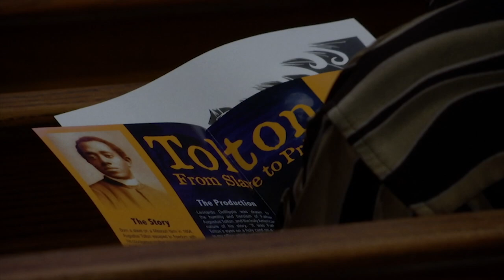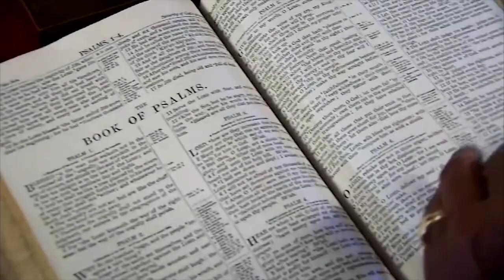The Life of Father Tolton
Currents News Katie Engesser reports on the Catholic Theatre Ministry's play about a priest who made history and is now being considered for sainthood.